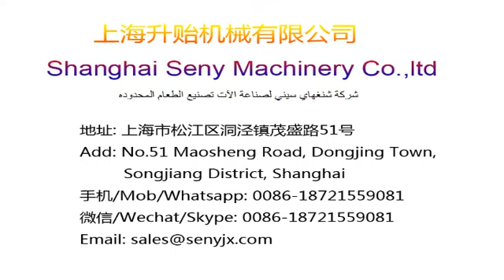Automatic Shaomai Machine مكنة انتاج الشوماي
1. High speed. 120pcs/min, 1.5 times than the similar machine.
2. Multifunctional Function with Dough wrapper processing  ,Filling , Sumai forming ,suitable for meat filling sumai
3. Run automatically and stably, production is stable, slight error.
4.UPE cutter &304 stainless steel filling hopper , easy to disassembly and clearing
5．Thickness of dough wrapper , filling ratio, finished product size, production speed can be adjusted
6. Encrusting single filling, suitable for diversified materials, hard and soft oily products are suitable
7．According to customer requirements tailored all kinds of mould and equipment
8.Branded components  made in china or imported oversea
9. Easy to operate, PLC  intelligent control system with colorful touch screen,  Japanese Panasonic's or Taiwan Delta frequency changer
10. Made of 304 stainless steel ,easy for operation, cleaning, assembling, and repairing